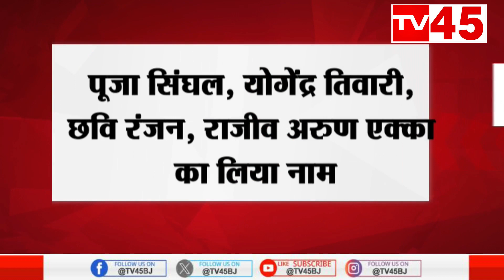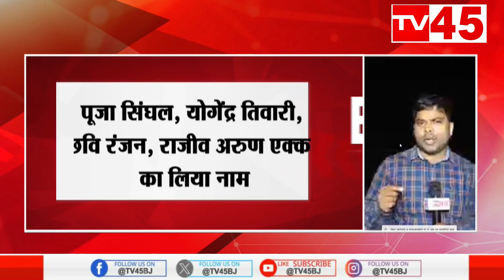कौन हैं झारखंड के भ्रष्ट अधिकारी ? | Jharkhand Latest News 2023 | Ranchi News 2023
Who are the corrupt officials of Jharkhand?